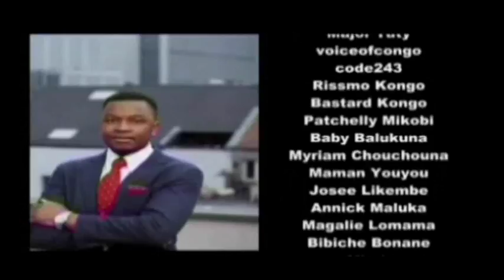Fayulu fait pleurer Mende lors du débat Révolution burkinabè: quelles leçons pour les autres pays?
Le départ précipité du président Blaise Compaoré a relancé le débat sur les nombreuses tentatives de tripatouillage de la Constitution auxquels se livrent certains dirigeants africains. Les présidents en fin de mandat oseront-ils aller jusqu'au bout de leur logique après l'épisode burkinabè?

Avec:

- Lambert Mende, ministre de la Communication et porte-parole du gouvernement ;

- Martin Fayulu, président de l’ECIDE (Engagement Citoyen pour le Développement) en République Démocratique du Congo ;

- Clément Mierassa, ancien ministre du Commerce et du Développement industriel, membre du Collège des Présidents du Collectif des Partis de l'Opposition et Président du Parti Social-Démocrate Congolais (PSDC) ;

- Pacifique Nininahazwe, président du Forum pour la Conscience et le Développement au Burundi.